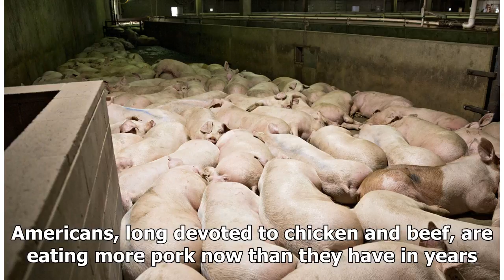Lawsuit claims U.S. pork companies conspired to inflate prices